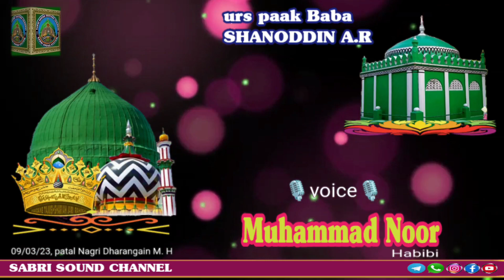sar pe nalain Aap ke Hote// By // Mohammad Noor Bhai (Dharangaon)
urs Baba shanuddin A.R Dharangaon M.H
Naatya program,,Janab sabir Raza Azhari (Surat G.J) Sayyed Aarif Raza Qadri (Chalisgaon M.H)
09/03/23

Mustafa E zaat yakta aap Hai
New Tazmin 2023 | Sabir Raza Azhari Surat

* Ulma-E- Ahle Sunnat ke *
🎤Sarkar Huzoor Tajushariya  (Ameer Ahle Sunnat)
🎤Allama Muhaddis -E- Kabir
🎤Sayyed Abdul Qadir jilani Miya
🎤Huzoor Ashraful Fuqaha
🎤Sayyed Turabul Haq Qadri
🎤Mufti Huzoor Arsalan Miya
🎤Mufti Mahemod Akhtar Misbahi
🎤Mufti Shaheryar Raza Sahab
🎤 Allahma Abdul Sattar Hamdani
🎤Allama Ismail Amjadi sahab
🎤Allama Jakir Raza sahab
🎤Mufti Rahemat Ali Misbahi
🎤Mufti Sayyed  Mohammad Rizwan Rifai shafai
🎤 Mufti Sayyed Aasif iqbal
*Aur Bhi Digar Ulma -E- Ahle Sunnat ke Bayanat Uplod  kiye Jate Hai  *Agar Aapko Akabir -E- Ahle Sunnat ke Bayanat Aur Naat Khwa ki Naato Manqebat Hasil karne ke Liye *SABRI SOUND ISLAMIC YouTube   CHANNEL ko Zaroor *SUBSCRIBE* Kare Or Bel icon 🔔👈  ko Bhi Click Kare  Take Aapko Har Roz New Video ki Shakl me Audio Mp3 Mil Sake  *Sabhi Live Program ke Liye SABRI SOUND SYSTEM Se Rabta Kare Mob. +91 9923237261 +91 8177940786